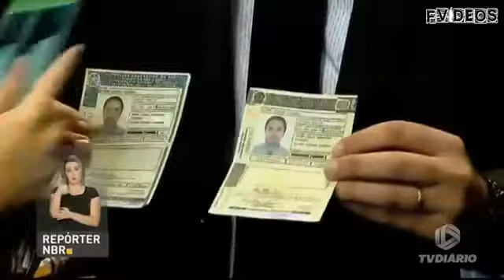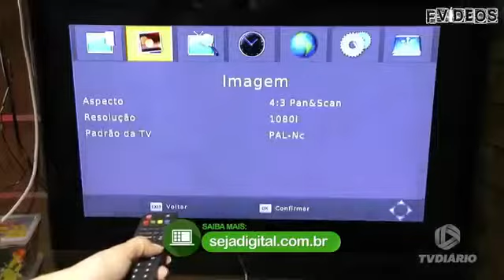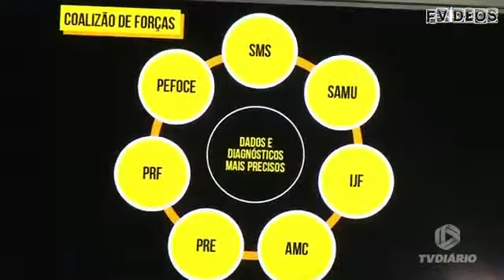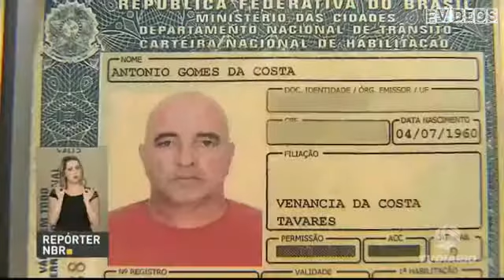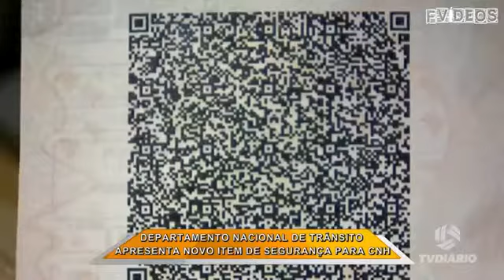COMANDO REALIDADE 10/05/2017 INCOMPLETO